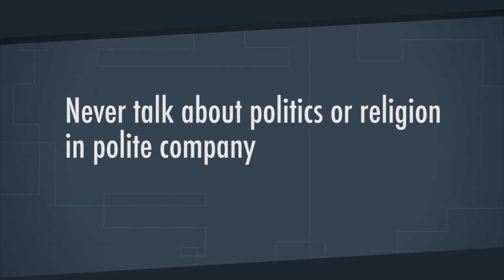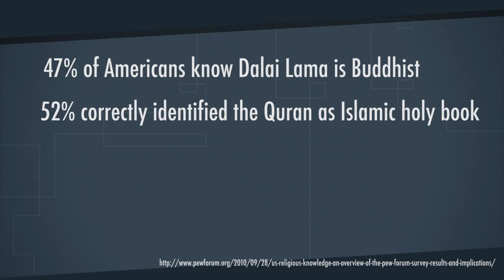Colbert On Religion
I've watched a lot of Stephen Colbert over the years. When you watch enough of one TV show, you start to notice patterns. For Colbert, I noticed he talks about religion a lot...at least more than other late night TV shows. What can we learn about this?

Andrew's religious studies book recommendations

Christian G.
Brian B.
Daniel D.
Cedric V.
Tuuli H.
Kalei W.
Alex B.
Adil A.
Mason A.
Mark H.
Alice C.
Wilson
Cain D.